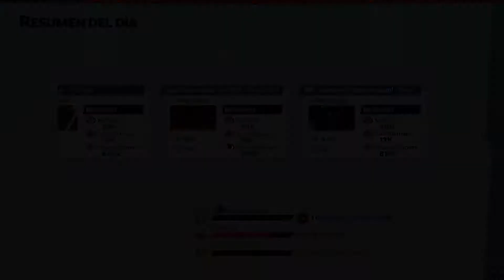Youtubers Life 2 Gameplay Español Ep 19 En Busca De Amigos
youtubers life 2 gameplay español - gameplay comentado y serie en español de youtubers life para pc  un simulador de la vida de un youtuber muy a medio camino del juego "los sims" y el youtuber simulator.